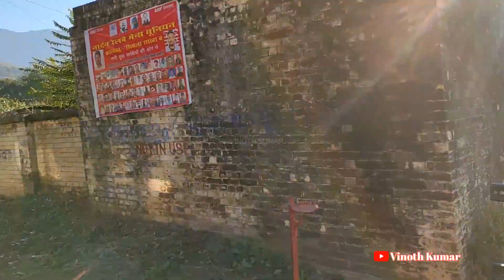shimla toy train | kalka to shimla toy train journey | hills train in india | toy trains in india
kalka to shimla train timing
52457 Kalka - Shimla Passenger   KLK 03.30 AM SML   8.55AM TICKET PRICE GN RS 25 First Class 270
52451 Shivalik Deluxe Express      KLK 05.45 AM SML 10.35AM
TICKET PRICE  First Class RS 510
52453 Kalka - Shimla NG Express KLK 06.20 AM SML 11.35 AM
52459 Him Darshan Express          KLK 07.00 AM SML 12.55 PM
52455 Himalayan Queen                 KLK 12.10 PM SML  05.30PM
KALKA SHIMLA TICKET PRICE

mountain railways of india world heritage site